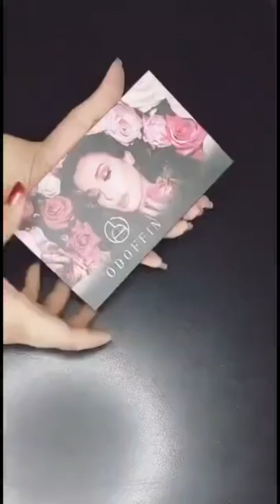Makeup Kit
For Product Pictures / Details Visit 👇🏻